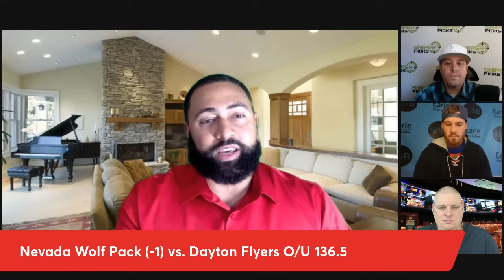Thursday NCAA Rapid Fire Betting picks l 3/21/24 | Picks & Parlays l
NCAA Basketball season is into March Madness and we have all of your College Basketball betting needs covered here, with a March Madness Rapid Fire Betting Picks for Thursday, March 21st 2024.

We have 4 of our Picks & Parlays Experts, Sniper Wes, Craig Trapp, Nick Earle, & David Delano. Get all the expert March Madness Betting Picks - 1 Capper for March madness pass is $199 or 2 Cappers $299 ...

Get the hottest sports betting picks, odds, and predictions daily. It's about all the Picks & Parlays as we put the money in your pocket.